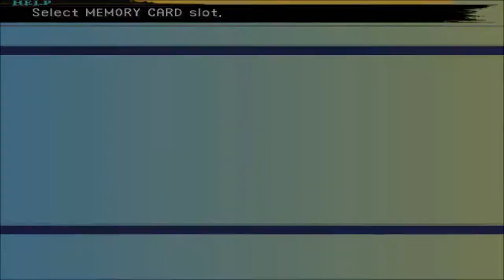Final Fantasy X: Ep. 62 - It's Big. It's Ugly. It's Uncouth.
Don't forget to leave a like or dislike. It helps me determine what you want to see!

One of the most memorable RPGs I ever played and the first PS2 game I ever owned, and now I am playing it again!
Final Fantasy X is easily one of the darker stories in the franchise despite the bright colors and often upbeat music which just serves to make the story that much more heartbreaking and grim.

I hope everyone enjoys this play through as much as I enjoy playing it!